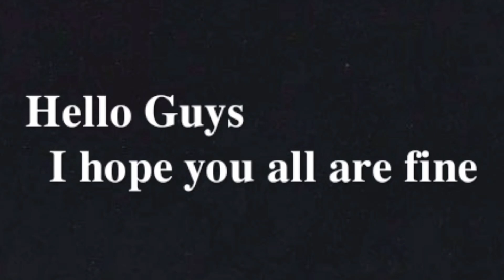Capten Gaming layout setting code ll New Sensitivity 2021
How do I control sensitivity in PUBG,
What is ads sensitivity in PUBG Lite,What is the perfect sensitivity for PUBG mobile,
Which sensitivity is best for PUBG mobile low medium or high,Does gyroscope reduce recoil,Best sensitivity settings for PUBG Mobile no recoil without gyro